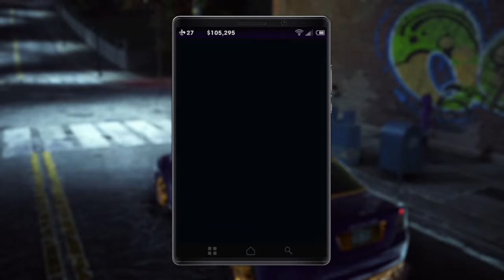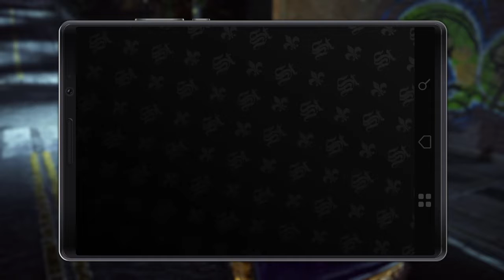Saints Row®: The Third™ Remastered PS4 Playthrough Part 14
In this episode we are completing some side missions.

Saints Row®: The Third Remastered PS4 Playthrough Part 14